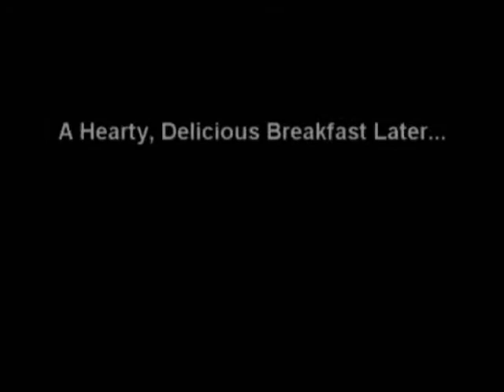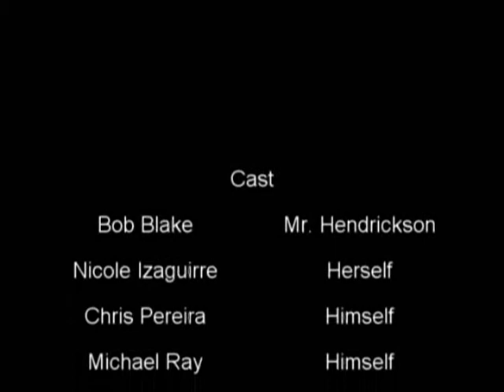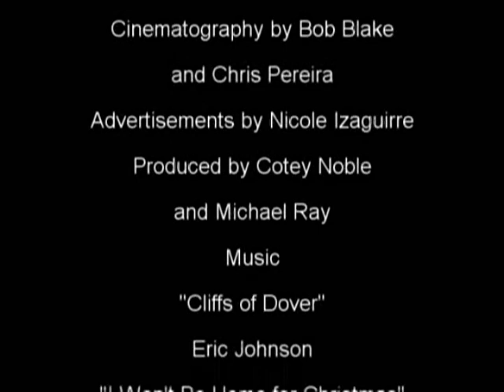The MLAtor (Part 3 of 3)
The conclusion of the mysterious thriller!!